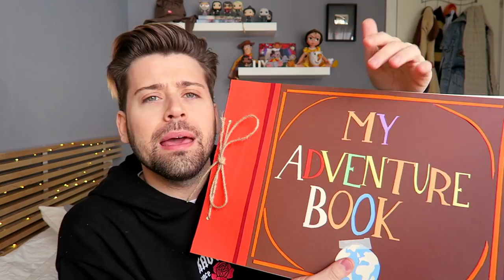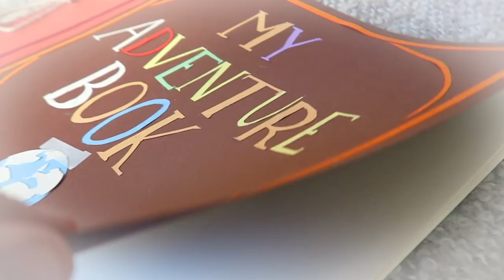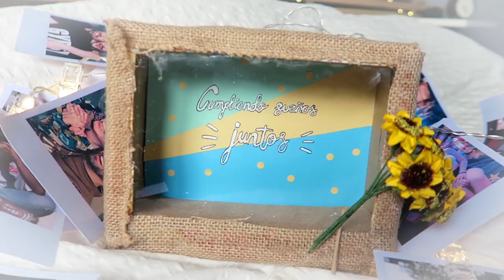DIY 4 REGALOS ORIGINALES PARA SAN VALENTIN | Uy Albert!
DIY de 4 Regalos originales, baratos y fáciles de hacer para regalar el día de San Valentín a tu pareja, amigo o ser querido.
El "My Adventures Book" de la película de UP o la rosa eterna de La Bella y La Bestia, entre otros.